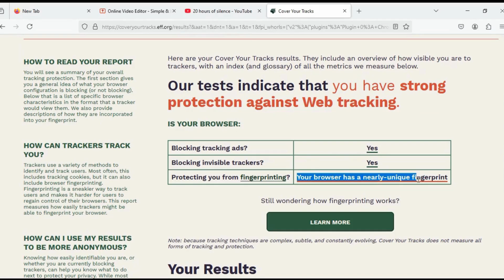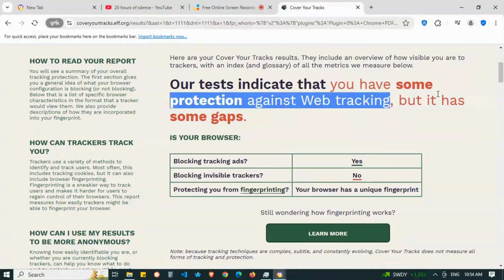I Tested 20 Browsers, That's The Best (and private)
Before you run any shell script, check if it’s safe. Try — it scans scripts and flags dangerous commands before they run.

Welcome to : I Tried 20 Browsers, That's the Best (and private)

I hope you enjoyed this video about the best browsers, Chrome, Firefox, Waterfox, Brave. and others, and I found the best

and also all these pieces of information are from trusted sources, so
1.relax
2.sit back
3.and enjoy